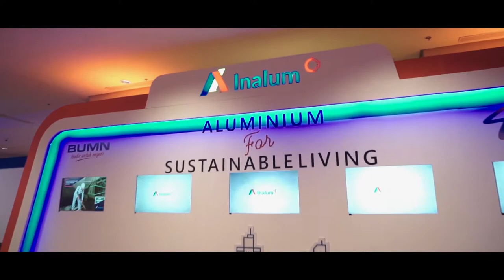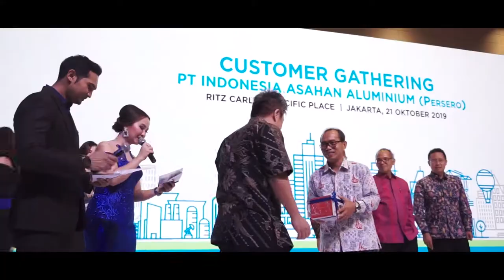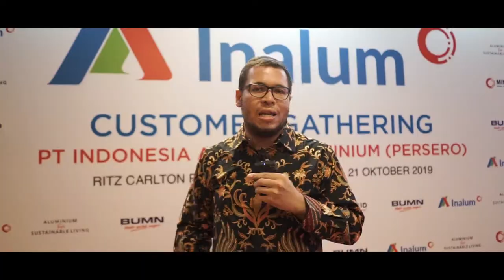Customer Gathering Jakarta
INALUM kembali melaksanakan kegiatan temu ramah dengan pelanggan Aluminium (Customer Gathering) di Ritz Carlton Pacific Place Jakarta (21/10/2019). Kegiatan yang rutin dilaksanakan setiap tahunnya ini dihadiri oleh 67 perusahaan pelanggan setia INALUM dari Jakarta, Medan dan sekitarnya.